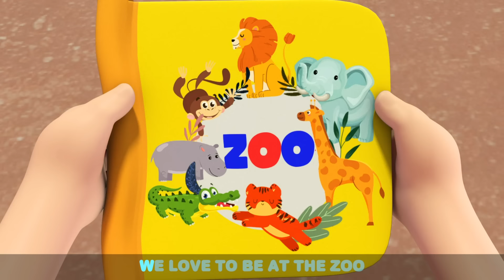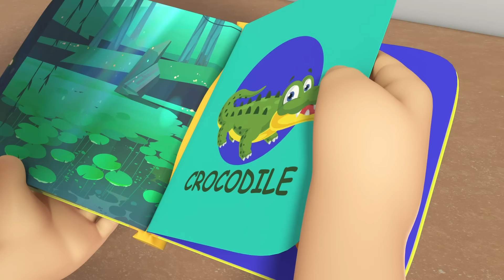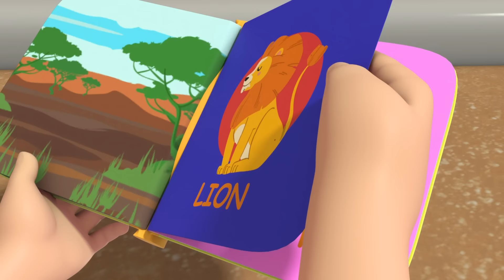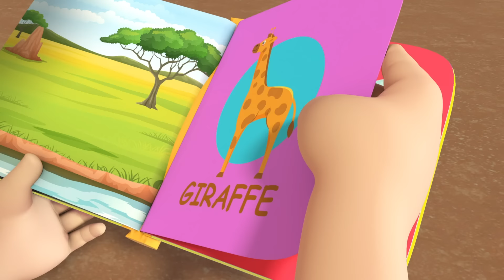Best Of Baby Monkey (No No Baby) | Fun Animal Sing Along Songs by Little Angel Animals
Baby Monkey can be mischievous some times, Baby John helps him learn his manners and to be nice! Watch this educational animal kids song by Little Angel Animals

List of Kids Songs:
00:00 No No Baby Monkey (Be Nice)
03:25 Cheeky Monkeys Song
06:48 Lound And Quiet Animals
09:16 Family Vacation (Jungle Park)
13:21 Animals Around The World
16:10 Zoo Song
20:31 Let's Do What Animals Do
22:36 Animals At The Zoo
26:03 Animal Sounds
29:47 Animal Dance Song